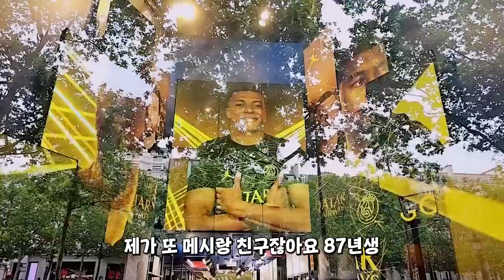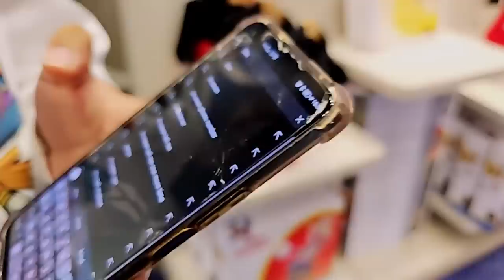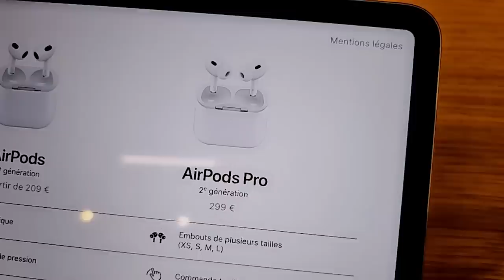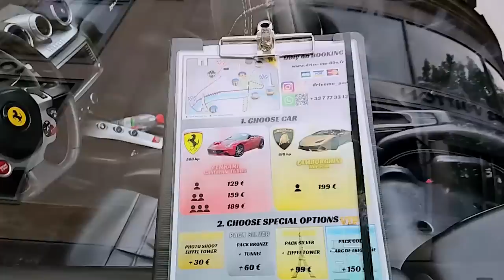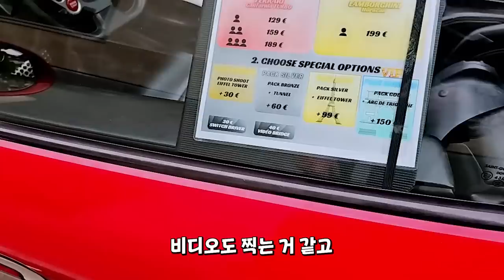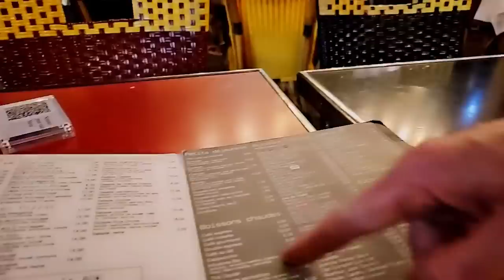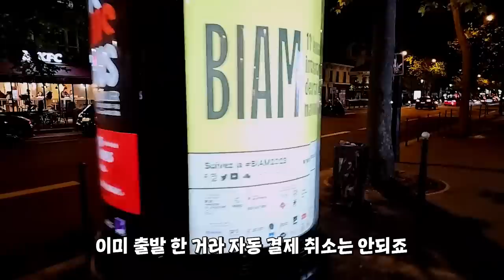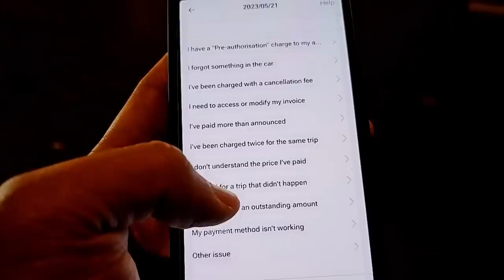프랑스에서 첫경험 ◆ 프랑스 🇫🇷 3부 파리 [SUB]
THANKS TO